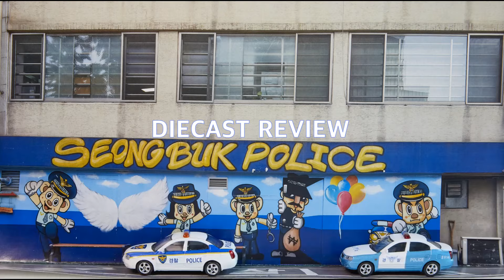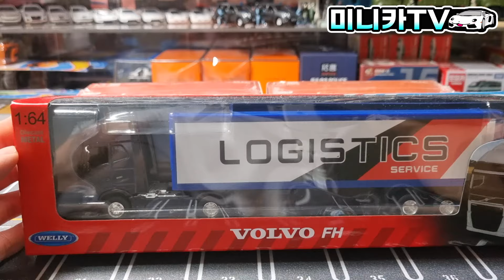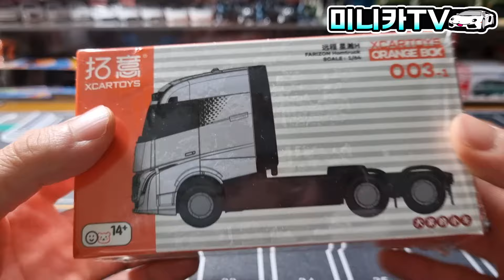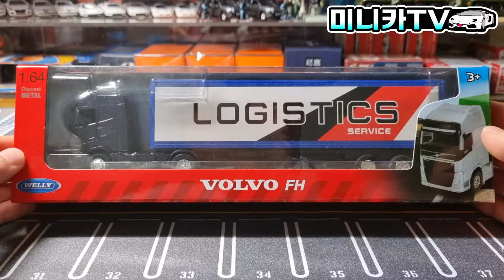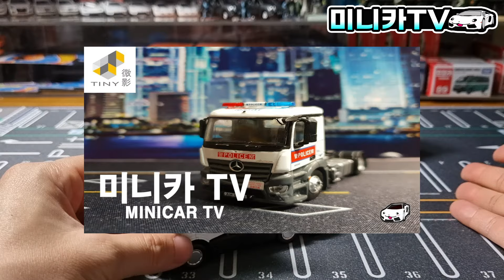새로운 볼보 트럭 미니카 등장! 엑스카토이즈 트럭 신제품 미니카 리뷰!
미래지향적인 디자인! 새로운 볼보트럭 등장!
테슬라 세미트럭을 따라잡을
Geely 모터스의 야심작!
2세대 중국의 대표적 다이캐스트 모형
제조사 'Xcartoys' 에서 출시한
farizon homtruck 을 '미니카TV'에서
만나보자!